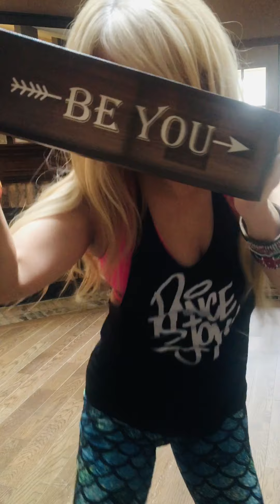Wepa - Max Pizzolante & Victor Drija | Bachata | Zumba® with Eriko | SavvyCool.com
Zumba® with Eriko (ZIN) Wepa - Max Pizzolante & Victor Drija  | Bachata | Dembow

✅ If you liked this video, don’t forget to give it the thumbs up 👍 leave a comment (please be kind because it tells more about what’s going on in YOUR heart and soul), and SUBSCRIBE to my channel. 🔔

✅ Friendly Reminder: my choreography is created for a quick workout with fitness-based movement which is not intended to be a ballroom dance choreography. I made it so that it will be easy for anyone to follow, have fun and get some sweat on! You can burn more fat-calories rather than sugar calories. So after working out, you feel like a million bucks! 🙌

I’m a nationally certified group fitness instructor over 20 years and officially licensed to teach Zumba for 10 years.

My virtual fitness classes are available around the world!